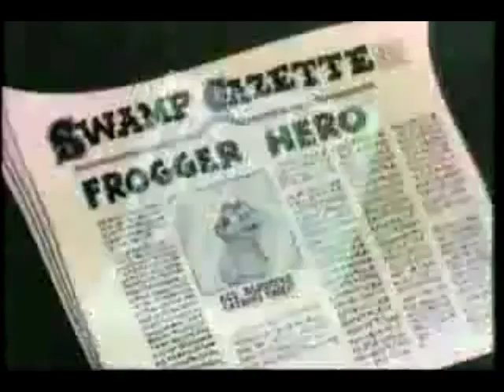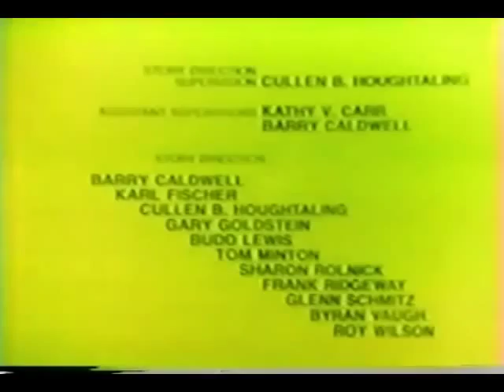HB Bunny Intro, Bumpers and Credits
Revised Edition.